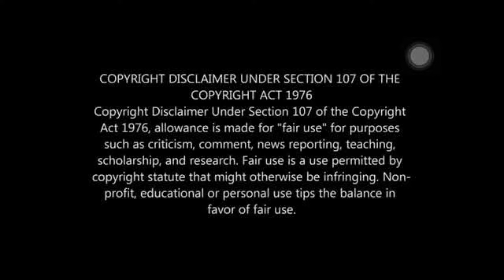Thattathin Marayathu Movie - ഓൻ സിക്ക്സ് പാക്ക് ആടാ Scene Reaction | Nivin Pauly | Aju Varghese